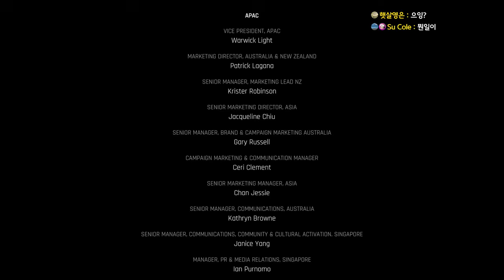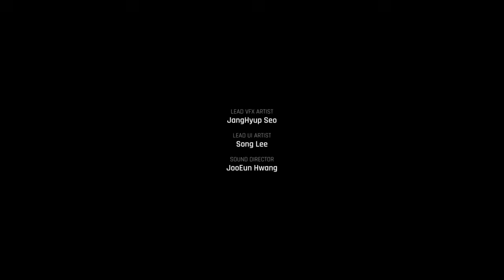국산 대작 스텔라 블레이드 06 완결｜왓섭! GAME